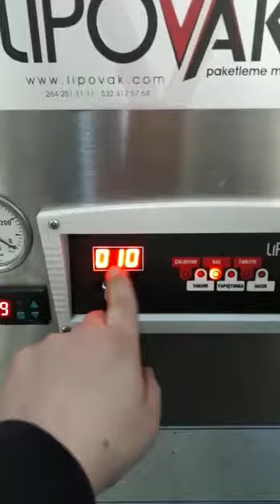Snack Packaging. Kuruyemiş bardak paketleme MAP ambalaj. Lipovak